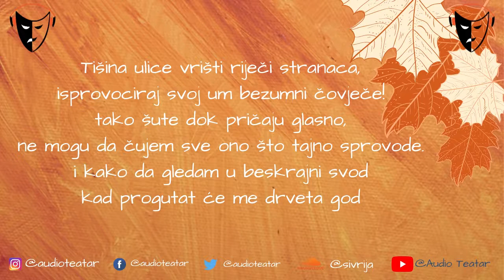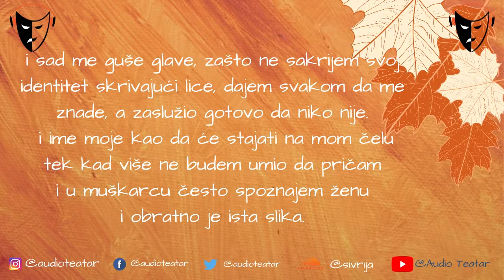Znan stranac text: Amina Banjanović govori: A.H.Sivrija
text: Amina Banjanović

ZNAN STRANAC

tišina ulice vrišti riječi stranaca,
isprovociraj svoj um bezumni čovječe!
tako šute dok pričaju glasno,
ne mogu da čujem sve ono
što tajno sprovode.
i kako da gledam u beskrajni svod
kad progutat će me drveta god
i ja sam negdje bio bog
i genijalnost
je bila moj broj.
ali sad, sad sam obično biće,
duša je negdje ostavljena
da živi sama,
ona je kažu u svima i svemu,
da li sad kad je daleko
pomišlja kako je svoja dama?
da li se osjeća usamljenom ili slobodnom,
da li joj je svaki razum prepreka
ili je pametnija?
možda sam samo ja bio glup.
i sad negdje ničem kao cvijet
i kao životinja se davim,
jedem crve
i ljudožderski tužno trave.

i sad me guše glave,
zašto ne sakrijem svoj identitet
skrivajući lice,
dajem svakom da me znade,
a zaslužio gotovo da niko nije.
i ime moje kao da će stajati na mom čelu
tek kad više ne budem umio da pričam
i u muškarcu često spoznajem ženu
i obratno je ista slika.
kako da objasniš ko si,
kad ti je najveći domet koncept,
kako da očekuješ da znaš drugog,
kad si sebi nepoznanice dosijet. - a.b.